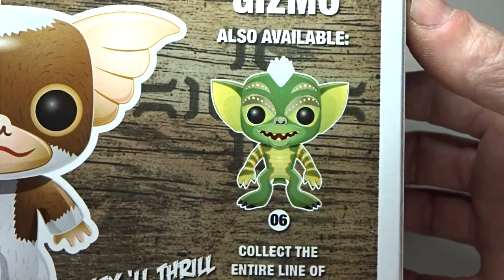Funko Pop! Movies Gremlins - Gizmo Vinyl Figure Unboxing and Review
Do feed after dark
Gizmo as never seen before
Gizmo in stylized urban-vinyl form
Figure stands 3-3/4" tall